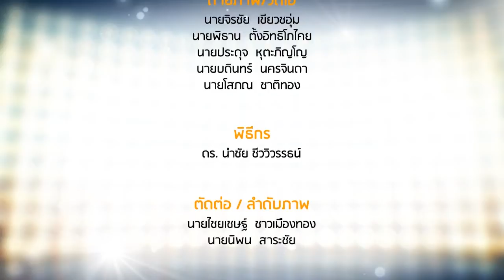Special Interviews ตอน สัมภาษณ์ ผศ. ดร.เจษฎา เด่นดวงบริพันธ์ 4/4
สัมภาษณ์ ผศ. ดร.เจษฎา เด่นดวงบริพันธ์ อาจารย์ประจำภาควิชาชีววิทยา คณะวิทยาศาสตร์ จุฬาลงกรณ์มหาวิทยาลัย